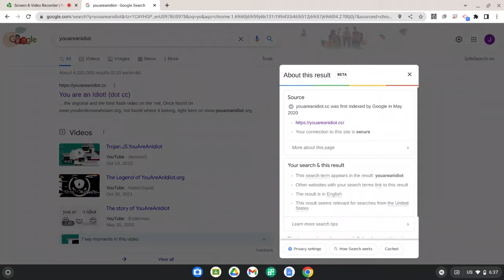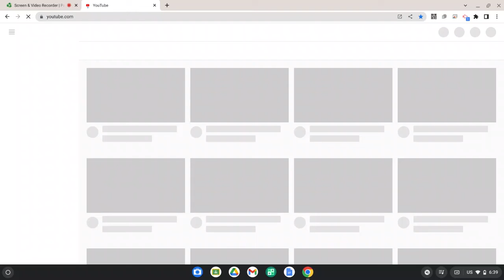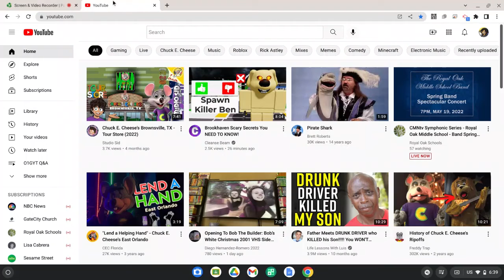What happens when you put an anti virus on a computer or a mobile device.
What happens when you put an anti virus on a computer or a mobile device. emails: profiles roblox usernames: TeaganBrownalt SneakerellaOfficial

Nintendo switch Friend code: SW-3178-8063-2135 Twitch Profile
Class code: cxe3ufs link to google classroom: saying cuss words using text to speech and i will be live streaming at 5:15 pm est discord server
My Other Server: Minecraft Server My Discord Server my minecraft server Nintendo switch Friend code: SW-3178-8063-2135 Twitch Profile discord server Goodbye YouTube. My Kahoot My Friends Kahoot Goodbye YouTube. link to blooket 1v1.lol My channel My Profile Tubers93's Profile UseStarCode's Profile Subscribe or Unsubscribe to my secret channel Subscribe or Unsubscribe to my other channel robloxs profile O1GYT Thank you for watching!